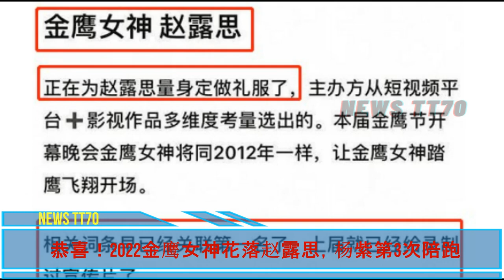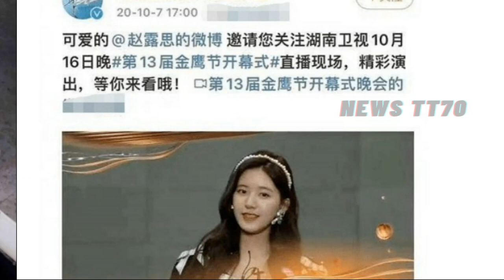【NEWS TT7011月26日】杨紫 电视镜头绝美！杨紫 新戏路透曝光。邓伦自己没意识到，她对#杨紫 的感情早。2022金鹰女神花落赵露思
杨紫 电视镜头绝美！杨紫 新戏路透曝光。邓伦自己没意识到，她对#杨紫 的感情早。2022金鹰女神花落赵露思